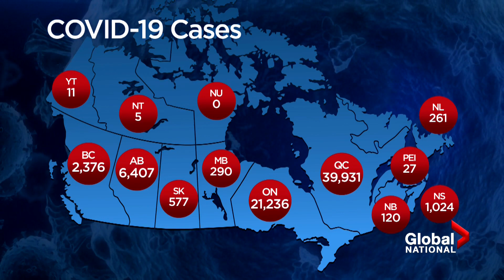Coronavirus outbreak: WHO's reality check on COVID-19; new test approved in Canada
Health Canada has approved the country's first blood test to detect COVID-19 antibodies, to see if a person has been exposed to that virus, and if they are possibly immune. Heather Yourex-West looks at how the test works, and the questions it cannot answer. Plus, Dawna Friesen has more on the World Health Organization's hard reality check on the coronavirus.